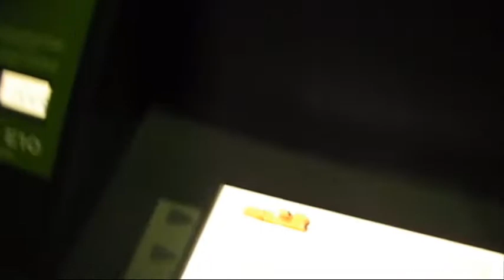Tankkailua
Etanolipolttoainetta saa osoitteesta Lokomonkatu 25 Tampere , eikä siinä sitten 98E5:ta ollutkaan enää.